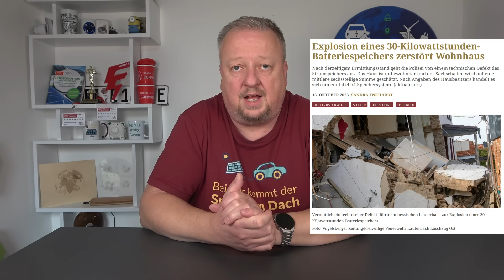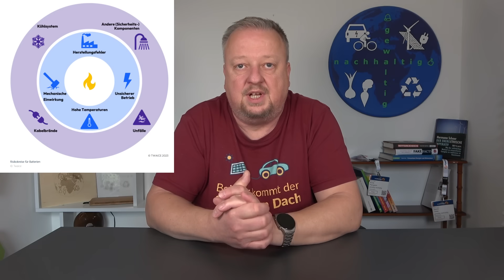Neue Vorfälle mit Stromspeichern - sind wir auch betroffen mit dem LG Resu Flex?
In den Medien wird aktuell wieder über neue Sicherheits-Vorfälle mit überhitzten Speichern berichtet. Sind wir auch davon betroffen? In diesem Video stufen wir die Gründe und Gefahren durch thermische Speichervorfälle ein.

zum dynamischen Stromtarif von Tibber wechseln: Gib "gewaltignachhaltig" als Code ein und du erhältst 50 Euro Guthaben im Tibber-Store (z.B. für den Pulse) und wir erhalten eine Provision.

Unsere PV-Anlage: 20,56 kWp 44x IBC Polysol 270/285 Wp 10° aufgeständert Ost-West / 21x AstroEnergy 405 Wp Ost-Süd - SMA STP SE 10.0 + STP 6.0 - Speicher LG Resu Flex 8.6 kWh - SMA EV-Charger - Ertrag PV: 700 kWh/kWp - Fahrleistung Tesla Model 3 Performance am EV-Charger: 10.000 km/Jahr